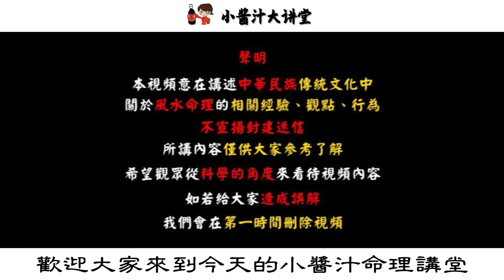鞋櫃上面放「一物」，10個家庭9個富，還有1個特別富，你家放沒放#生活小醬汁